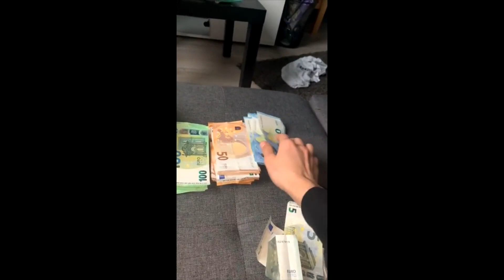These Cats will change your perspective about them - Cat Video Compilation #7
Those Clips are not mine, all Creators are credited in the comments or the full video.